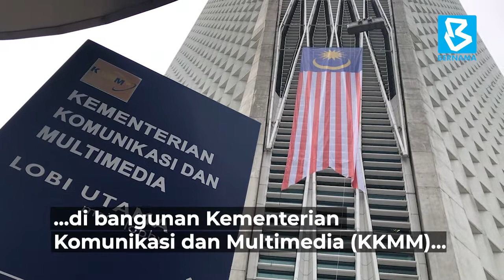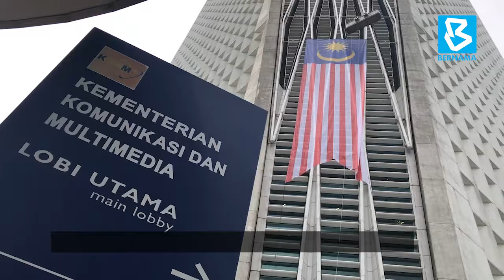Jalur Gemilang dipasang megah di bangunan tinggi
PUTRAJAYA, 28 Ogos (Bernama) -- Segak dengan topi keselamatan, Basli Bachok memandang dengan teliti empat Jalur Gemilang yang tersergam indah dan megah di bangunan Kementerian Komunikasi dan Multimedia (KKMM) di sini.
Basli, 42, kontraktor yang dipertanggungjawabkan memasang Jalur Gemilang berukuran 20 kaki lebar dan 40 kaki panjang di bangunan KKMM setinggi 37 tingkat itu bertujuan menyemarakkan sambutan Hari Kebangsaan ke-64, Selasa ini.